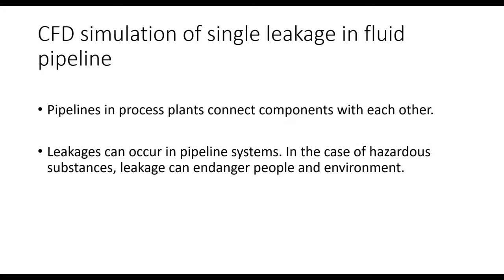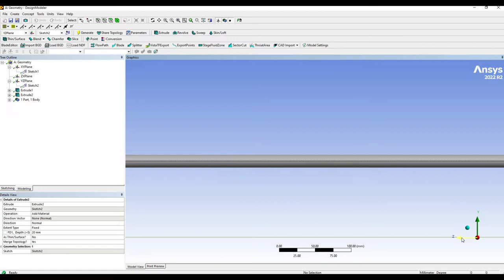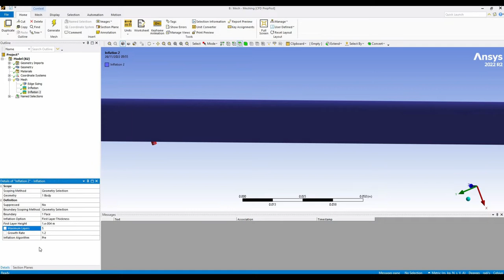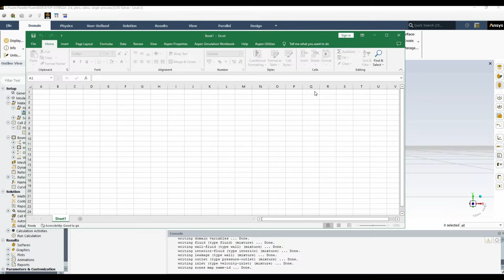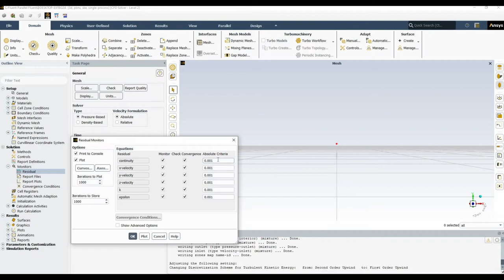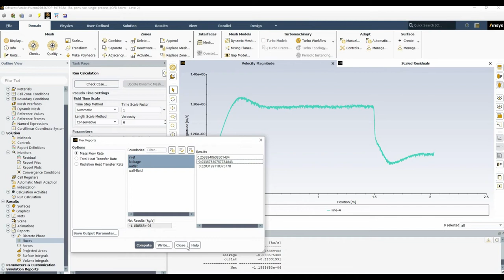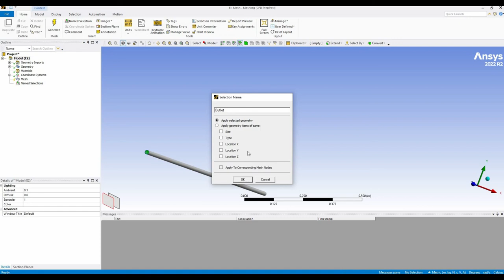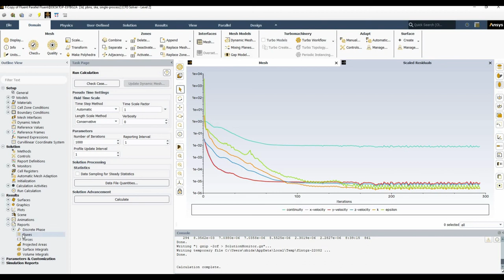Ansys Fluent: CFD Simulation of Single Leakage in Fluid Pipeline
Pipelines in process plants connect components with each other.

Leakages can occur in pipeline systems. In the case of hazardous substances, leakage can endanger people and environment.

When preparing the risk analysis of a plant, the calculation of the mass flow from a potential leakage is necessary in order to plan protective measures.

Computational fluid dynamics can be used to calculate leakage mass flows.

The numerical approach has an important practical advantage in that it could describe complex geometry.

In this video we simulate a simple leakage example.

The simulation will be based on the approach in paper
Hao Fu, Lu Yang , Huirong Liang , Sai Wang , Kegang Ling. Diagnosis of the single leakage in the fluid pipeline through experimental study and CFD simulation. Journal of Petroleum Science and Engineering. 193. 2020.

For a small donation you can download the Workbench and PowerPoint files from the following link:

All Ansys simulations from this channel and channel Process Engineering with CFD can be downloaded for a donation. After completing the donation, you will be redirected to the download page: